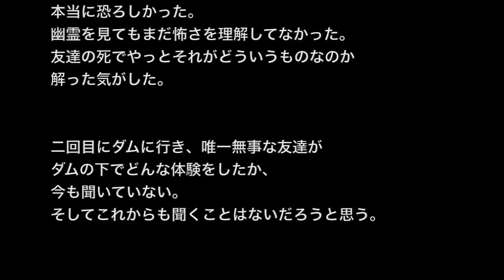【心霊スポット系】「自殺ダム」あそこで幽霊見た・・・【洒落にならないほど怖い話】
☆お勧め動画☆

※心霊系※【本当にあった怖い話４１８】「おつかれさまでーす！」２ちゃん 洒落にならないほど怖い話を集めてみない？

【後味の悪い話】【洒落にならないほど怖い話】「自殺連鎖」２ちゃんねる怖い話

【心霊スポットの恐怖体験】「自殺する奴」共通点が存在する・・・？【２ちゃんねる怖い話】

【人間が一番怖い】「自殺サイト」このサイトの真の目的って・・・【洒落にならないほど怖い話】

【心霊スポット系】「自殺の名所」それは生きてる人間か、それとも・・・【２ちゃんねる怖い話】

昔、オレが大学生のころの話。
暇つぶしで友達とドライブに行った。
特に目的もなく、ただくっちゃべるのが目的。

話のネタも尽きて、ノリで心霊スポットに行く事になった。
そこで・・・見てしまった・・・